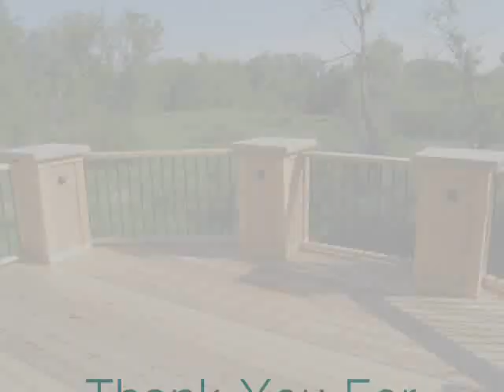661 La Canada Flintridge Wood Decks call Shafran